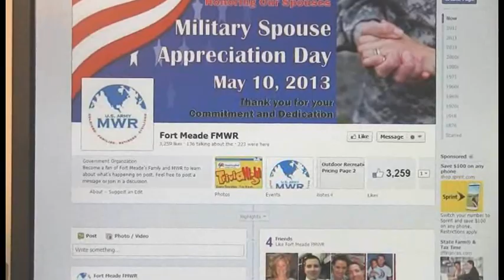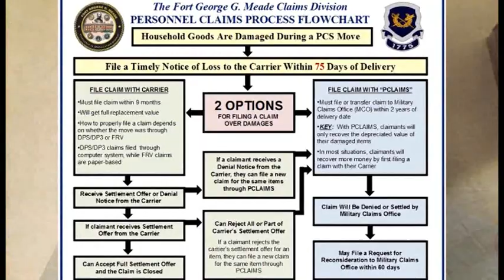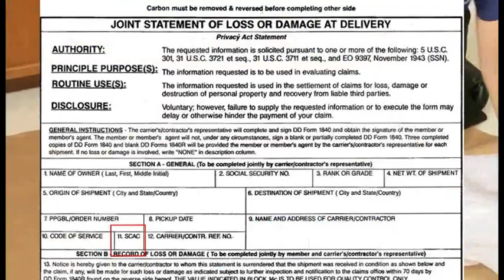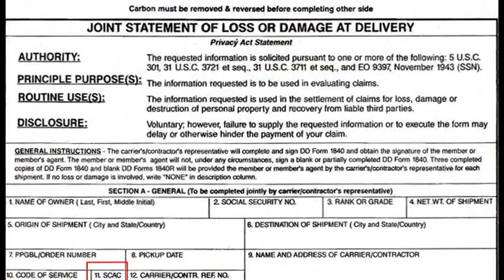Meade Week for May 3, 2013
Fort George G. Meade News & Events